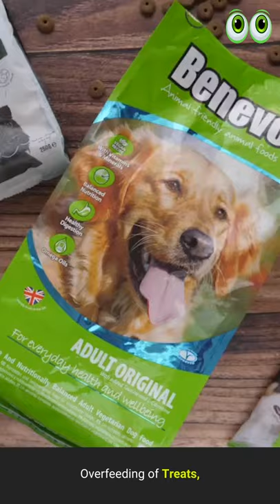Best Dog Foods For An Overweight Labrador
1. Bunfly Pet Clipper Grooming Kit & Vacuum Suction 99% Pet Hair + 7 Pet Grooming Tools - 3L Large Capacity 👇

2. Earth Rated Dog Grooming Wipes - New Look, Thick Plant Based, Easy Use on Paws, Body and Bum, Unscented, 400 Count 👇

3. Well Loved Calming Chews for Dogs - Dog Anxiety Relief, Made in USA, Vet Recommended 👇

4. No Pull Dog Harness Medium Reflective Front Clip Vest with Handle’ 👇

5. Best Odor Eliminating Spray for All Dogs & Puppies 👇

6. 20 Pack Puppies Teething Chew Toys for Boredom 👇

7. Dog Bark Deterrent Device, Stops Unwanted Dog Behavior: barking, jumping, aggression, No need to yell or swat, Just point to the dog 👇

8. Neakasa P1 Pro Pet Grooming Kit & Vacuum Suction 👇